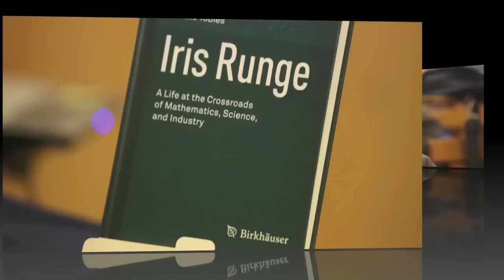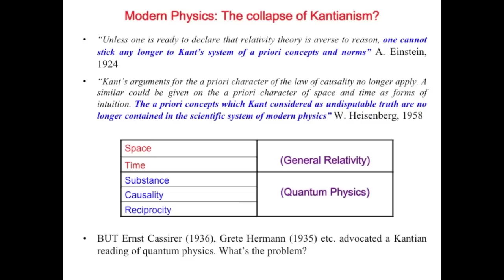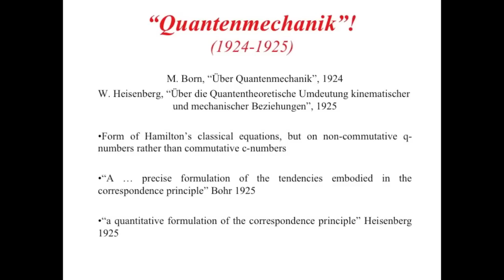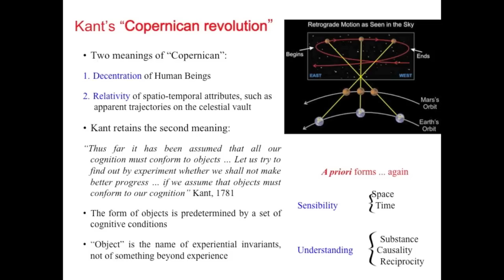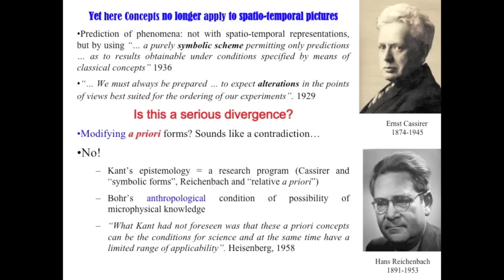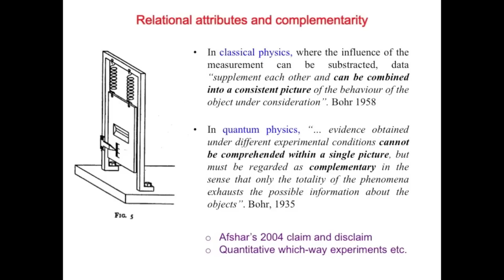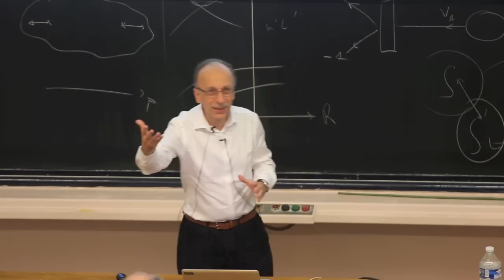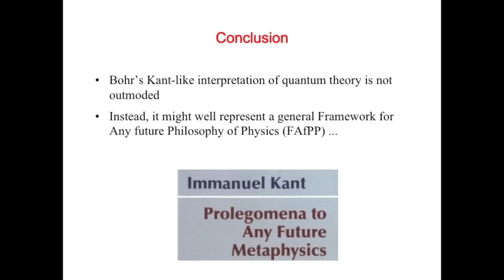BOHR'S COMPLEMENTARITY AND KANT'S EPISTEMOLOGY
MICHEL BITBOL - NIELS BOHR (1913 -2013) - SEMINAIRE POINCARE - 7 DECEMBRE 2013

Parce qu'Ideas in Science ne se construira qu'avec vous... C'est un immense merci que nous vous adressons pour vos dons !